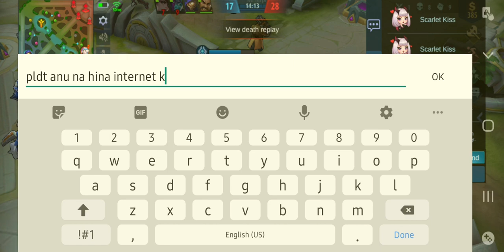MINSITTHAR MUNTIK MAITLOG||MOBILE LEGEND||JeC vlogger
Minsittharmuntikmaiitlog
Mobilelegend
Tryinghard
MLplayer